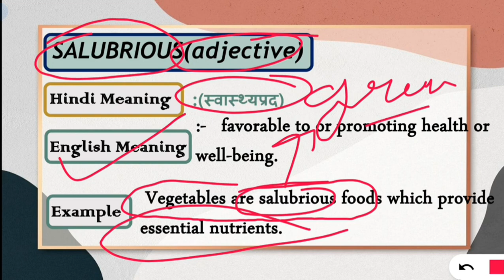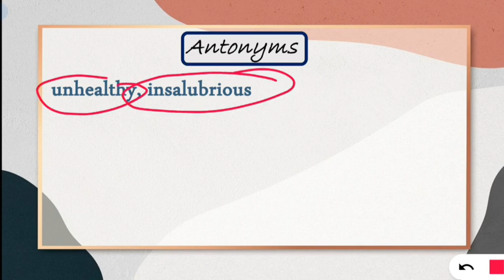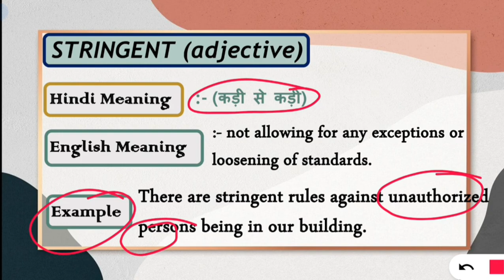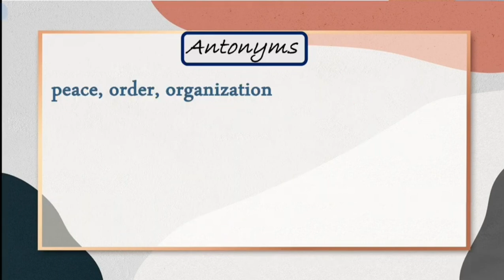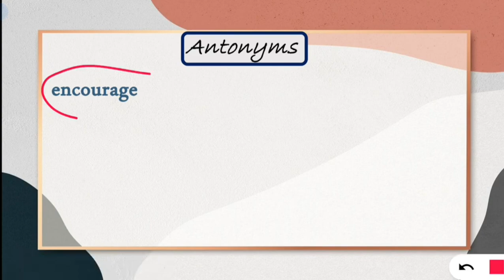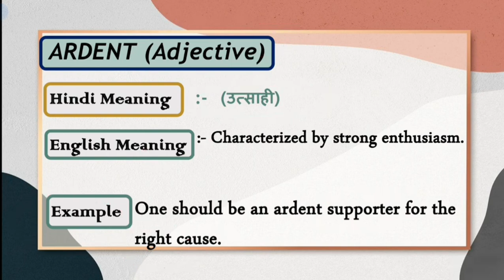15 April 2023 | The Hindu Vocabulary | Class - 567 | All Competitive Exam | Daily 8:00 AM Vocabulary